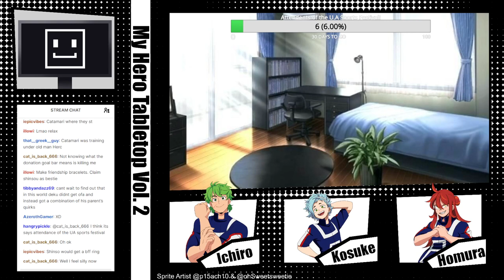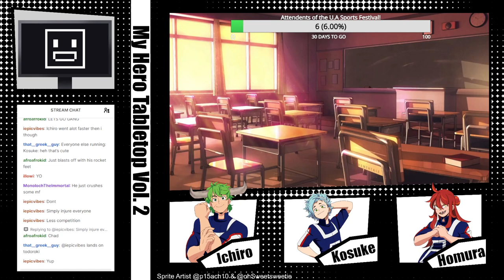MHA D&D Episode 34: U.A SPORTS FESTIVAL!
This series is a My Hero Academia themed tabletop game is called "My Hero Class: 1-C" and is played with a completely customized tabletop ruleset for free, available in our discord. The series follows Homura, Ichiro and Kosuke (Frequently referred to RGB) on their adventures in the lowest grade hero course at U.A High.

This game streams every Monday from 6pm to 8pm EST

You can find these players respectively under here!